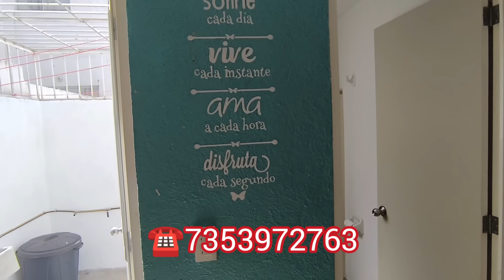🏡 No Creerás el precio de esta Casa ‼️ CASA VILLAS ✅ FRENTE AL ÁREA COMÚN ✅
🏡 Creerás el precio de esta Casa ‼️ CASA VILLAS ✅ FRENTE AL ÁREA COMÚN ✅